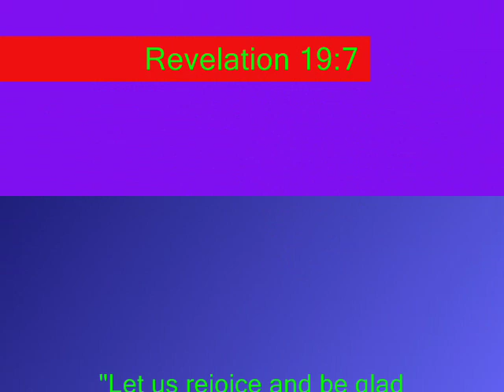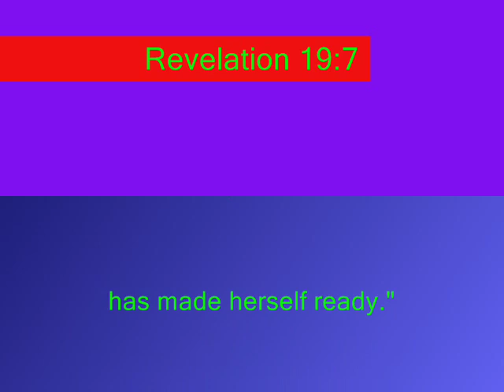Acappella - Wedding Day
Lately I've been thinking as I look all around me
I see by the signs that we're soon going to be leaving
The bridegroom is coming to take us all away
May be tomorrow, but I pray that it's today

Chorus:
And we will fly away in the twinkling of an eye
Leaving all our heartaches and telling them all goodbye
Yes we will fly away when He hears His Father say,
"Jesus, go and get your bride, today is your wedding day"

Now when we see the bridegroom in the clouds in the sky
Will He be telling you hello or telling you goodbye?
Oh, be sure and be ready to meet Him face to face
We've got to fight the good fight, we've got to keep our faith